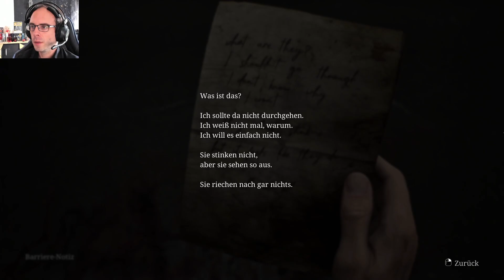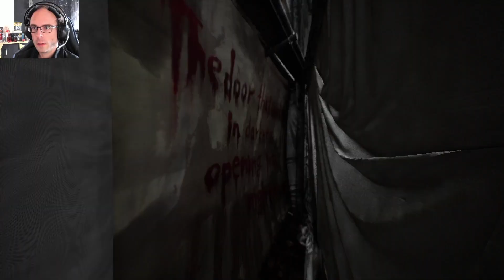Silent Hill 2 Remake 05 - das erste Mal gestorben...